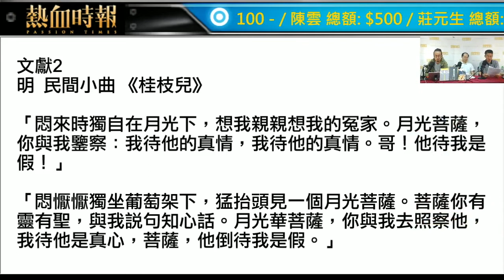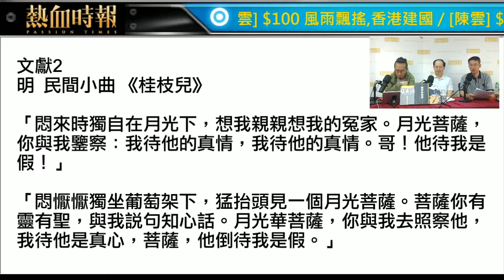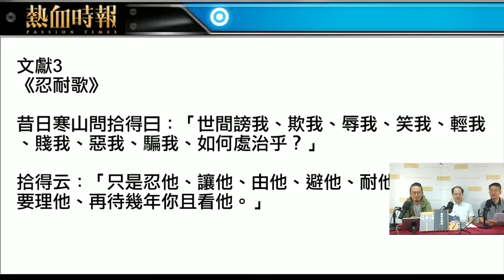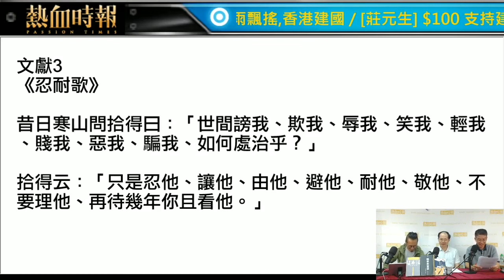《建國神話》 第十三集︰月下老人與媒神 part 2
《建國神話》

第十三集︰月下老人與媒神

主持：陳雲/莊元生/蕭傑

【熱血時報五週年台慶匯演　門票現已發售】

熱血時報五週年台慶匯演於今年11月11日（星期六）於九龍灣國際展貿中心E-max Music Zone舉行，門票正式開售，名額有限、售完即止，立即購票！

今次與以往的台慶有所不同，觀眾可以決定台慶匯演的內容，由第7期神七的7位主持親自操刀主理，每一位主持都會有一段台慶匯演時間的掌控權。密切留意神七活動，選出你想要的台慶表演內容！

票價：HKD $500（劃一企位，不設劃位）
日期：11/11（星期六）
時間：晚上8時至10時半
地點：九龍灣國際展貿中心E-max Music Zone
註：神七第7期將於2017年9月30日晚上11時59分結算。